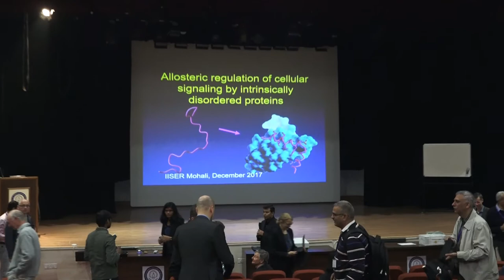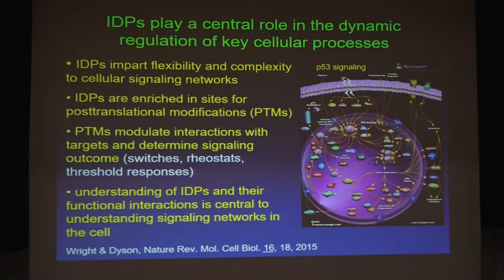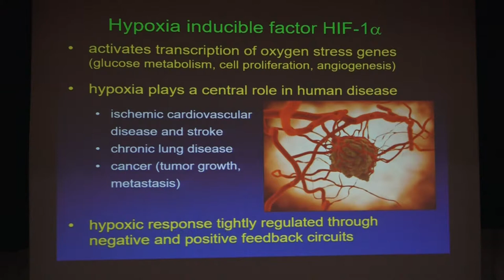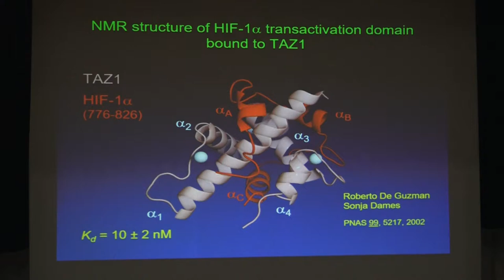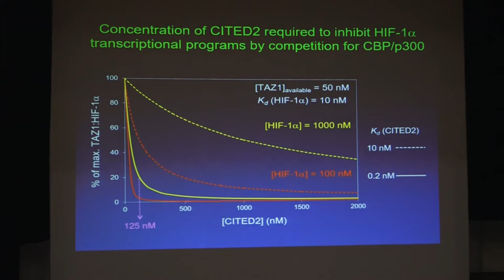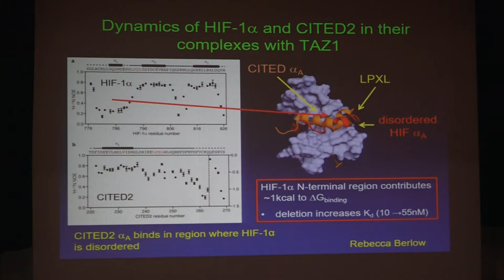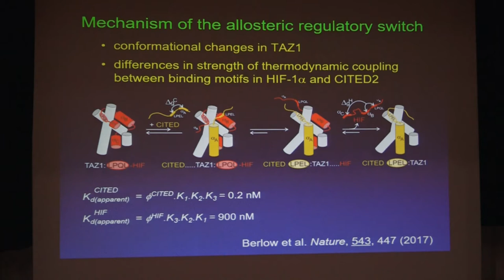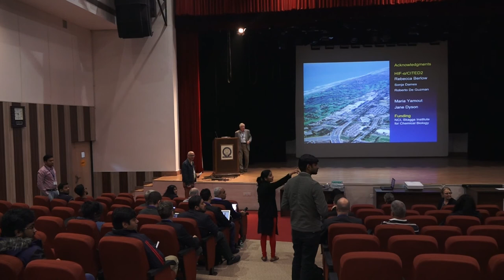Talk by Peter Wright (Scripps, California) at IDP 2017 at IISER Mohali (Dec 9-12, 2017)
Peter Wright (The Scripps Research Institute, La Jolla, California, USA) speaks at the International Conference on Intrinsically Disordered Proteins (IDP 2017) at the Indian Institute of Science Education and Research (IISER), Mohali (December 9 - 12, 2017).